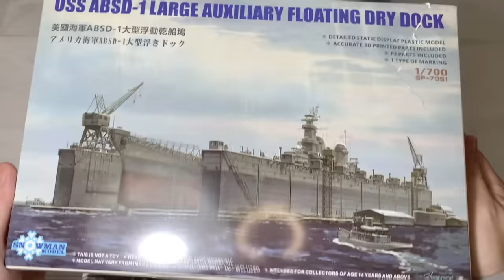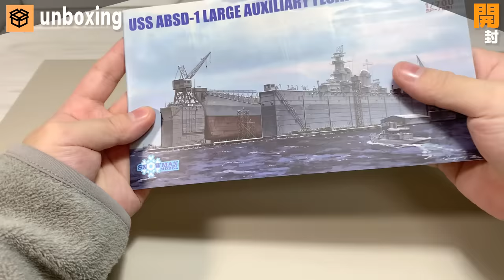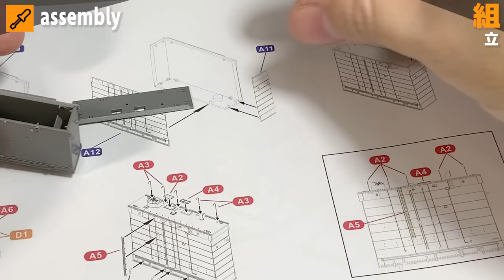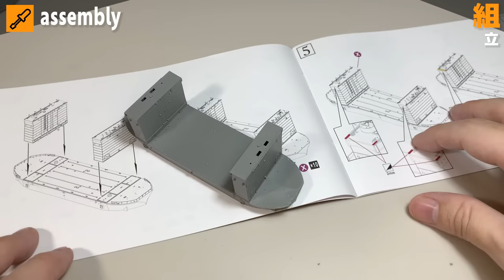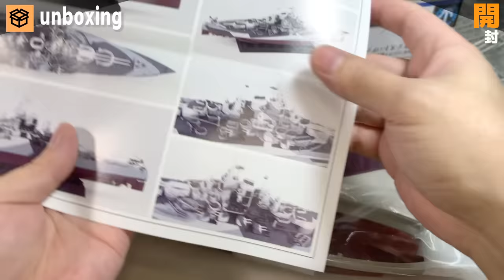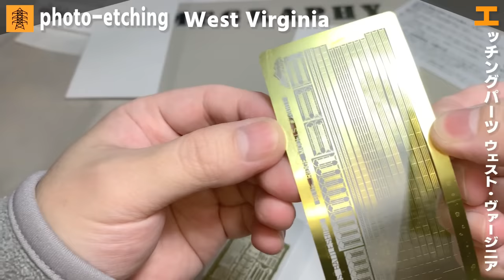アメリカ海軍 ウェスト・バージニア ＆ 浮ドック エポキシレジン ジオラマ // USS West Virginia & Floating Dry dock - Epoxy resin diorama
TAKOMから発売された浮ドックキットでジオラマを製作しました。
浮きドックで海上で船体を浮上させたシーンを製作すべきですが・・・エポキシレジンを使った海の中も作品にしたいと思い浮上前の浸水した状態でジオラマ製作しました

00:00 オープニング Opening
01:03 浮ドック開封 Unboxing floating dock
03:27 船底造形 Ship bottom modeling
08:17 艦船開封 Unboxing warship
10:07 合わせ目消し Removing seam lines
14:42 エッチングパーツ Photo etching parts
27:38 浮ドック塗装 Floating dock painting
38:30 艦船塗装 Warship painting
42:54 迷彩塗装 Camouflage painting
54:46 ウェザリング Weathering
1:06:30 レジンモールド Resin mold
1:11:50 エポキシレジン Epoxy resin
1:20:25 レジン研磨 Resin polishing
1:26:42 ジオラマ完成 Diorama completed

Kit
Floating Dry dock
タコム 1/700 アメリカ海軍 ABSD-1 分割式浮きドック プラモデル

Epoxy resin
フローレスレジン 注型用 高性能エポキシ樹脂